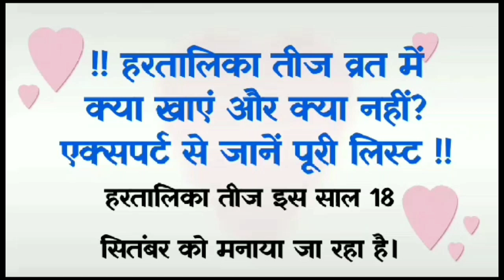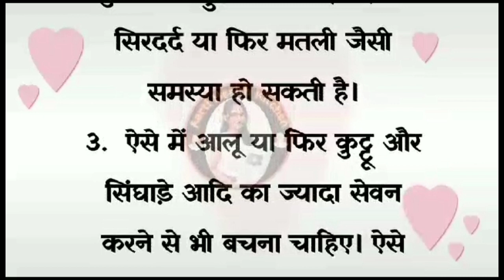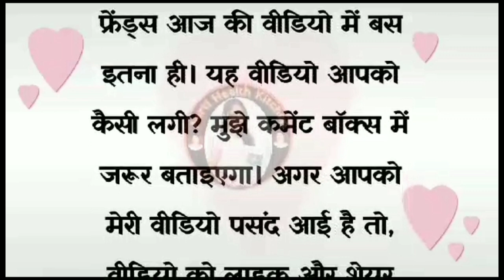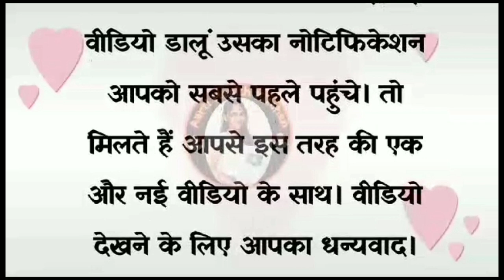हरतालिका तीज व्रत | Hartalika Teej Vrat 2023 | Lessonable Quotes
aarti health kitchen
Hartalika teej vrat 2023
hartalika teej 2023 date time
teej 2023 kab hai
hartalika teej 2023 puja muhurat time
hartalika teej 2023 in bihar
2023 hartalika teej vrat date
trending video
viral health video
hartalika teen vrat katha